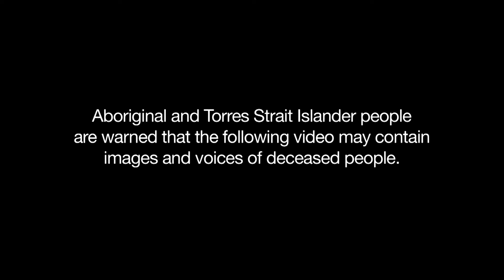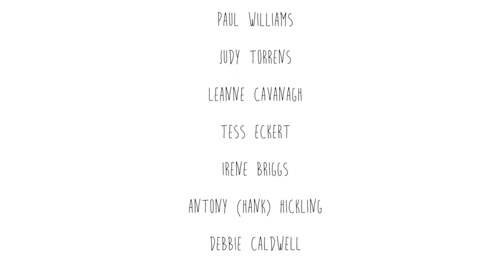IHHP - Lennox Heads Leadership Camp 2016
Michael, Danzel, Elena and Jessica from IHHP went along to the leadership camp in Lennox Heads,  put on by Bulgarr Ngaru Medical Aboriginal Corporation, to teach dance workshop and give some advice on leadership skills.  Young leaders from all over the Northern Rivers area, came together for the 3 day camp, participating in sailing, canoeing, archery, rock climbing, tea ceremonies and Aime Leadership forums.  Meeting on beautiful Bundjalung country, the young leaders were excited to meet others from different areas surrounding, and hear about everyones different experiences.   It was great to catch up again with all the crew that we have worked with over the years with Solid Mob.
Thanks to Troy and Bulgarr Ngaru for setting up this camp, it was an amazing experience for us, as well as the youth.  Big thanks again to Solid Mob.  And to Aime.  And Massive thanks to Lake Ainsworth NSW Sport and Rec Centre.